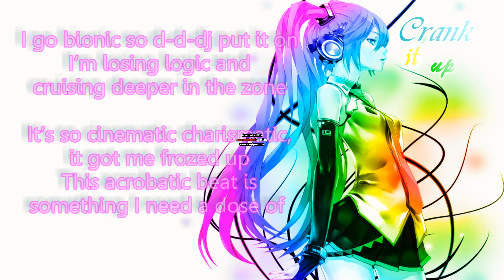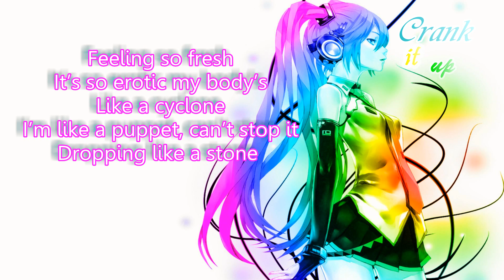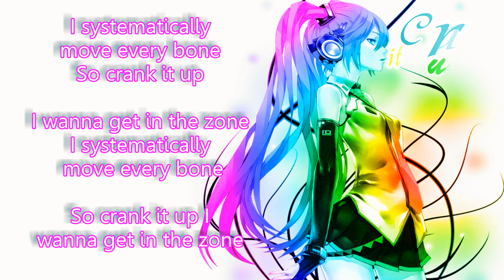♦Nightcore - Crank it up♦ [HDˡʸʳᶤᶜˢ] &' Free Download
ღĸoɴ'ɴιcнιwαღ

Song: Ashley Tisdale - Crank it up
Picture: On my Facebook Page

▬▬▬▬▬▬▬▬▬▬▬▬▬ஜ۩۞۩ஜ▬▬▬▬▬▬▬▬▬▬▬▬
ＳＨＵＴ ＵＰ ＡＮＤ  ＥＮＪＯＹ  ＴＨＥ  ＮＩＧＨＴＣＯＲＥ
▬▬▬▬▬▬▬▬▬▬▬▬▬ஜ۩۞۩ஜ▬▬▬▬▬▬▬▬▬▬▬▬

ӇƠƤЄ ƳƠƲ ԼƖƘЄ ƖƬ ☆
♦ImPoRtAnT♦